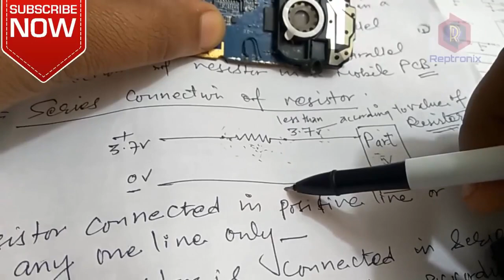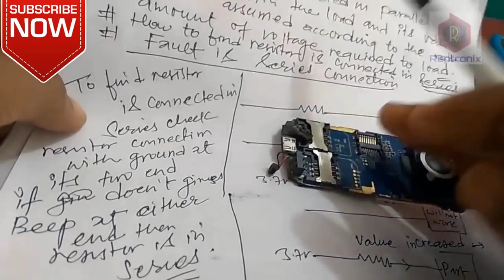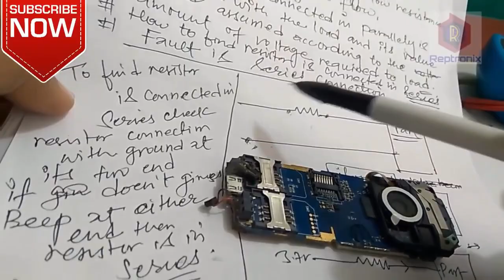Resistor in Series and Parallel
1. Can i learn mobile repair course online free ?
In this video you can learn mobile repair course online free. I am professional mobile repair trainer working in this field since 2008, and offering you mobile repair course hindi through my youtube channel. I am offering mobile reparing course free because there are many people who can not afford the charges of mobile repair training that are being taken for online or offline mobile repair course. There are may mobile repair training institute in delhi where peoples are being looted lots of mobile but not getting the quality repair training. So i planed to start mobile repairing course on youtube where many people from world can see and learn through this channel.

2. Waht is the mobile repair scope ?
 In current sinario mobile repair is the most demanded job worldwide due to expeonantial rise of mobile industries and its demand to the people. So doing mobile repair course anywhere is good for everybody. Every day new models of mobile phones are being announce by different brands and most of the popular barnds are spending lots of money  to offer good phones to their customers. So this industires has unlimited potential where most of the world poplation will get job or create their mobile repair business.

3. Can we learn this course through MOBILE REPAIR COURSE APP :
Mobile repairing is the course that can be learn best through offline medium because instructor can teach and show you everything practically and one can ask any doubt instantly but fee of mobile repair training institute are abonormally high so not every one can afford it.
So second option for mobile repairing course is ONLINE meduim such ason Youtube you will get many videos by which anyone can learn mobile repair course free for online but common problem on this platorm are the course contentent of mobile repairing not managed properly so beginners stuck in between and can not learn properly . Mostly mobile repair video on youtube helps the mid technician who have learned this course from any mobile repair training institute near by places but not get proper trained due to lack of knowlege of instructor or trainier of mobile repairing course.
 So to give solution of this problem i created mobile repairing course online for free on my youtube channel where i managed all the training videos in a play list and any one can learn mobile repair course in free from here.
 Now taking about the mobile repairin course app : it is just like a book or few pages of book which gives you infomation about mobile repairing but no one can learn complete mobile repairing course from here.

 4. Is there any best mobile repair training institute for this course?
Yes there are many places where you can learn mobile repairing course if you are capable to pay their charge. Talking about mobile repair course fees in delhi its more than other places of country. There are many mobile reair training insitute in hyderabad and other places of countries who have nominal charges for this course but mobile repairing course fee in delhi are almost double from any other places. I feel upset seeing the mobile repair course fees in delhi so wanted to help out to all who wiling to learn mobile repair course free for online. SO if anybody like to join my free course visit my REPTRONIX ACADEMY Youtube channel and start learning mobile repairing course there.

I found some comments on different videos of mobile repair course about the good place to learn mobile repairing in Rajsthan. So i researh and found a good training center thair named harish
mobile repair & training institute jaipur rajasthan where local student can visit for offline course of mobile repairing.
But if you can afford and near by place of harish mobile repair & training institute jaipur rajasthan then visit there and i can talk good discount for you there so that you can learn mobile repairiing course at cheap price.
If you are from south then there are  mobile repair training institute hyderabad as well where you can visit and learn offline training.
 For Banglore Most famous city you can find good mobile repair training bangalore where you can spend some times and practice so that you can learn mobile repairing from local gurus. mobile repair training,
If you unable to pay mobile repair course free then reptronix is always for you.

5. what about mobile reparing job after taking this course?
There are virious service center of every mobile phone brads  in each city and you will easily get mobile repairing job their. Also every mobile phone shop need a mobile

 तो आप भि मोबाइल रिपेयरिंग सिखो और अपने आसपास मोबाइल रिपेयरिग का काम करके अछच्छा खासा पैसे कमा सक्ते हो्